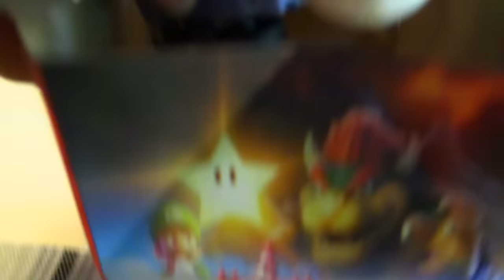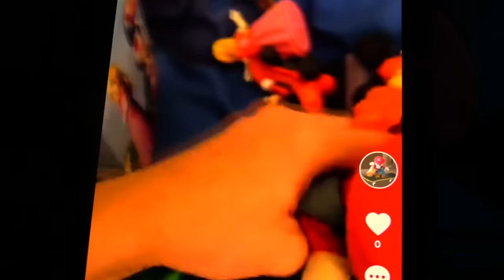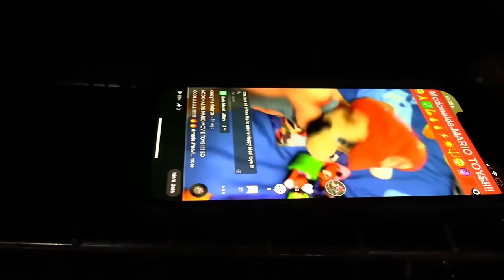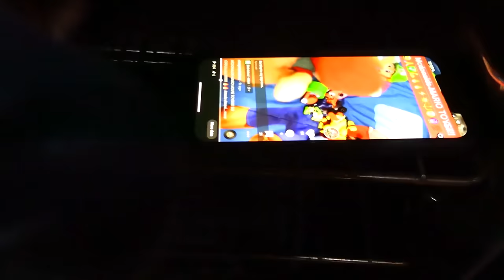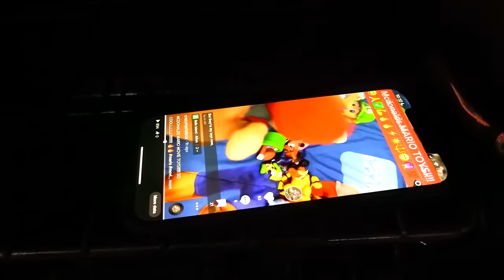¡La Cajita Feliz de Mario! - CMB en Español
¡Mario recibe un Happy Meal de McDonald's basado en la película Super Mario Bros de Nintendo e Illumination!